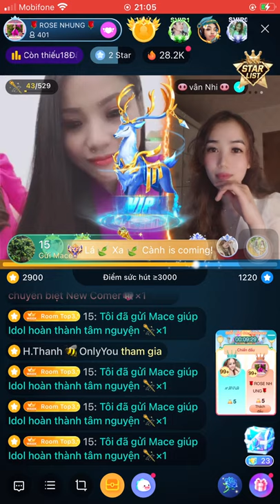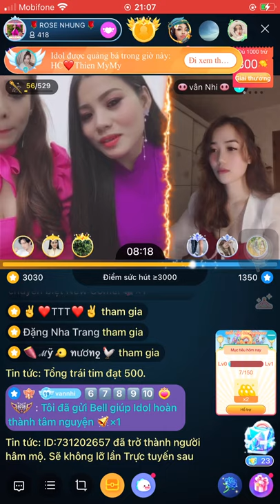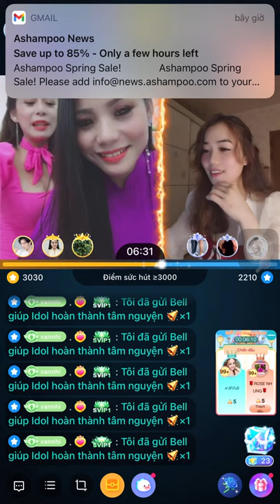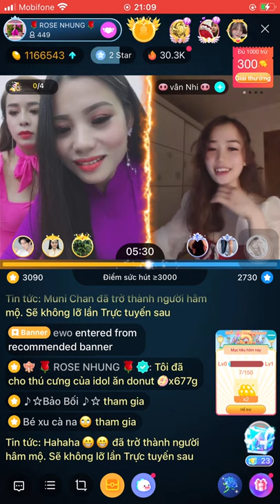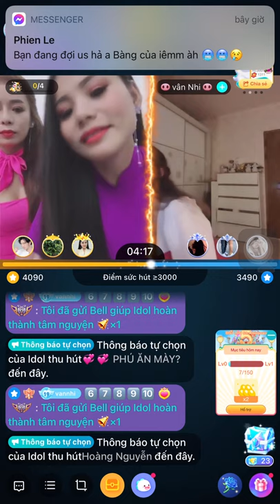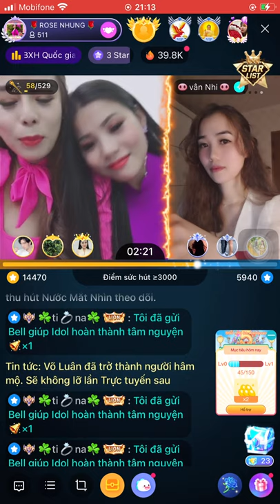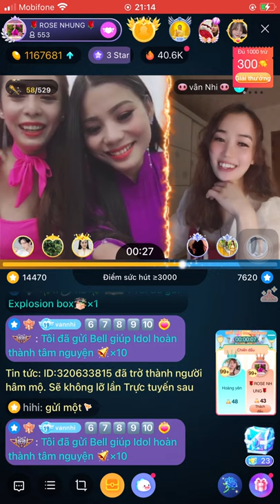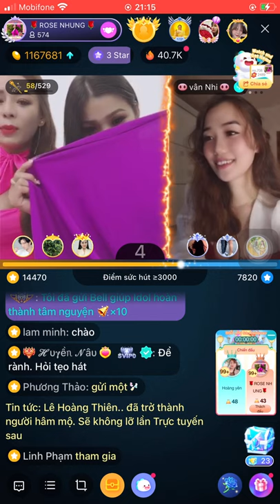Tuyển Idol bigo Live.